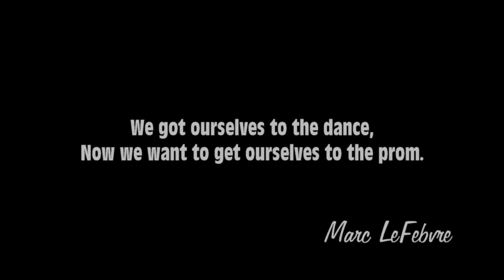Playoff Inspiration 2017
Dundee Stars
Footage by Struan Davie